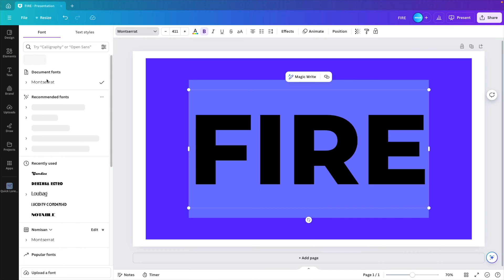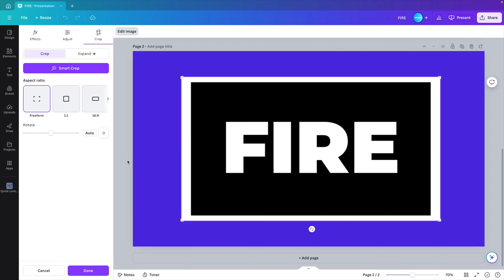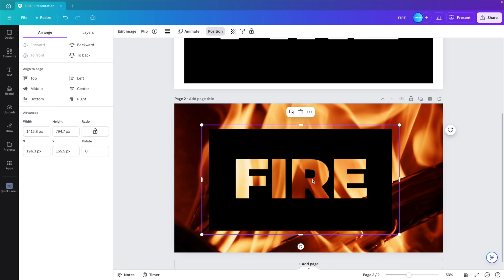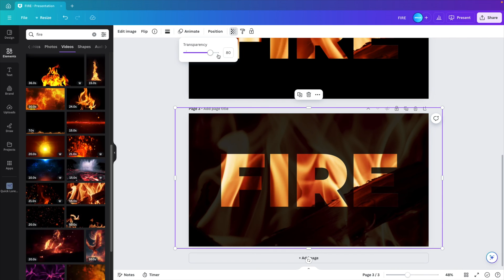Fire Animation Effect in Canva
Did you know you can create this Knock-out effect in Canva? in just a few minutes? This is how you do it!

Templates & downloads

Our channels

PowerPoint Tutorials @SlideSkills
Canva Tutorials @DesignBySander